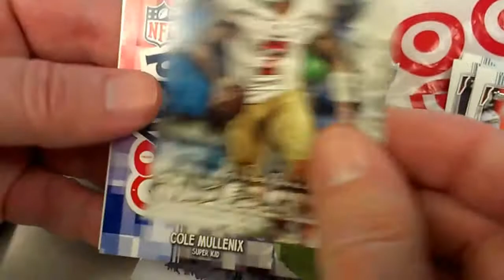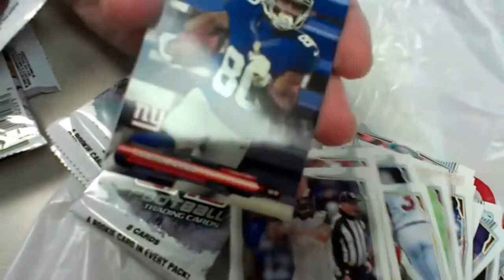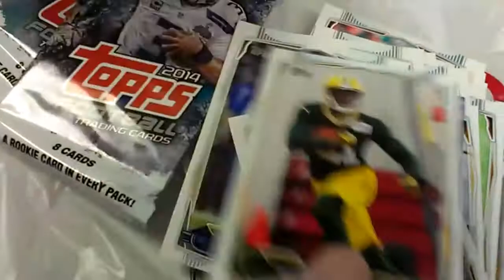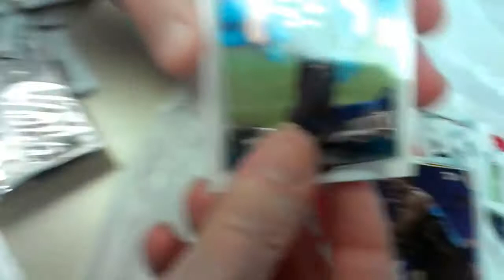2014 Topps Football Blaster Box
Very cool coin card.